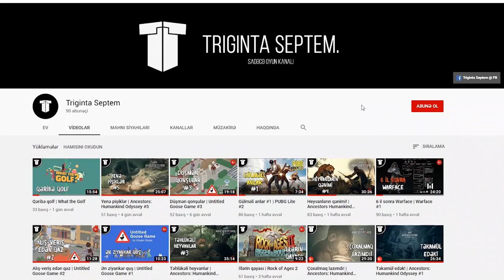Üç səfir və elektrik mişar | The Forest #10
Üç səfir adada sağ qalmağa davam edir! Bu bölümdə qarmaqlarla elektrik mişarı tapdıq! Oyunun sonuna az qalıb!